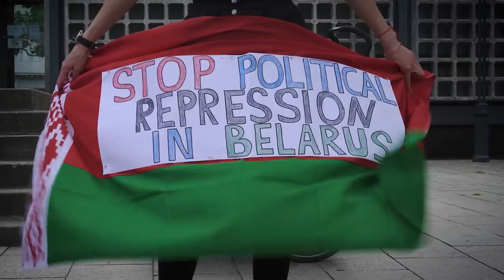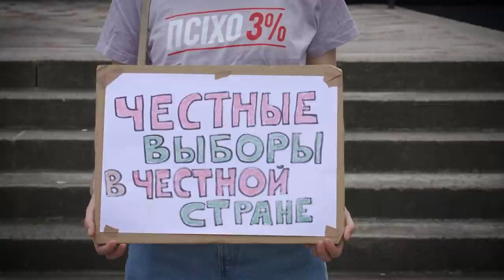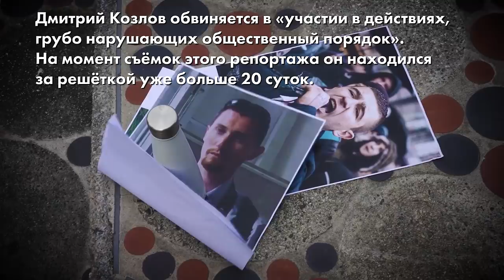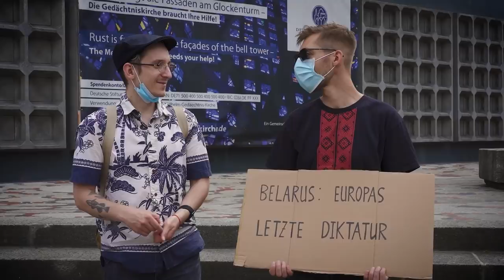Лукашенко, уходи! Митинг гражданской солидарности с белорусами в Берлине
Митинги гражданской солидарности с белорусами прошли в эти выходные во многих странах. Потому что опять неделя выдалась непростая для Лукашенко: День независимости Беларуси, подсчёт подписей за независимых и "независимых" кандидатов в президенты, а главное - протесты. Новые протесты - новые аресты. Но белорусы уверены, что власть - сменяема. Не все. Только 97 процентов.